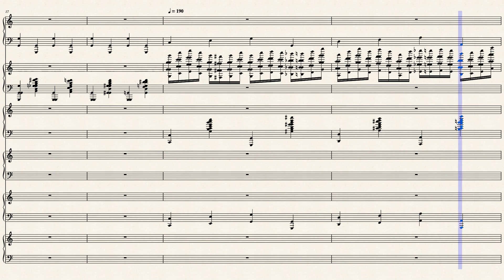Canon for Two Pianos